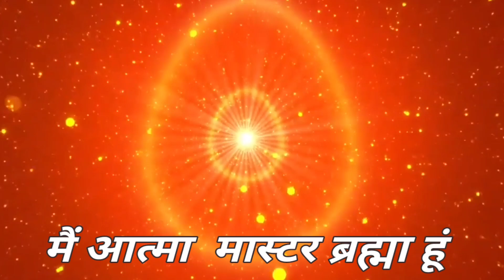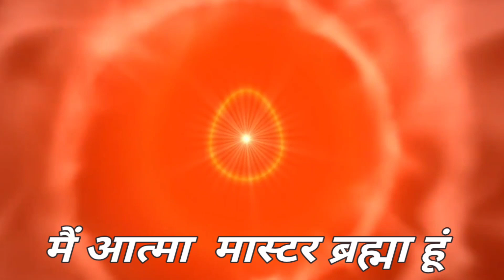आज के वरदान से कमेंट्री योग : 10 जुलाई 2023 Meditation Commentary based on Today's Vardan : 10/07/23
आज की मुरली जुलाई 2023 Aaj Ki Murli  july2023| Today's Murli in हिंदी जुलाई 2023 Brahma Baba ,Madhuban